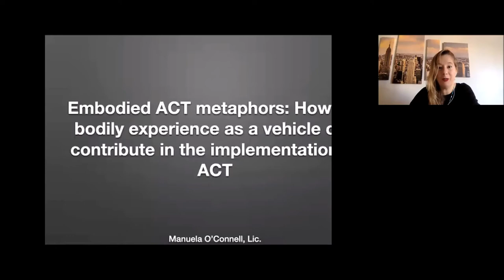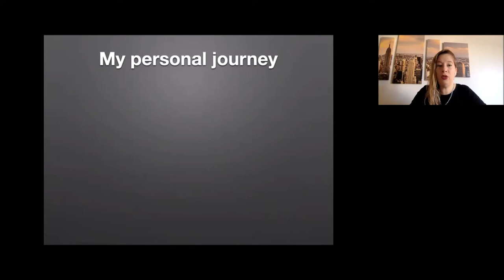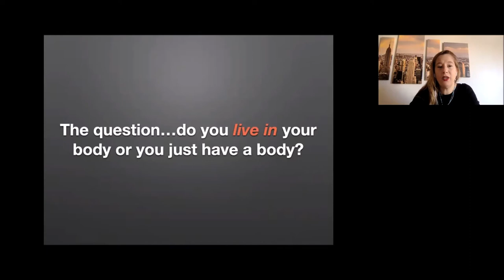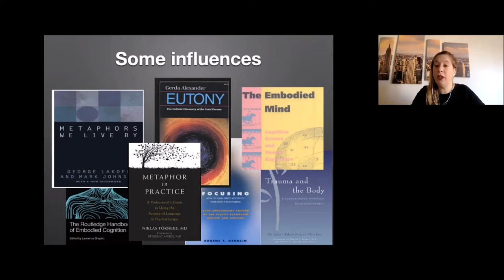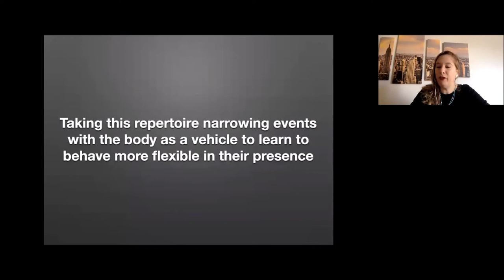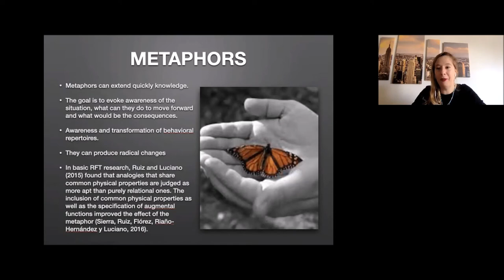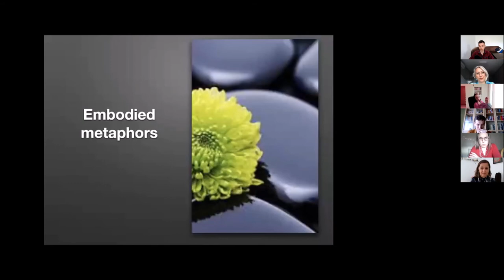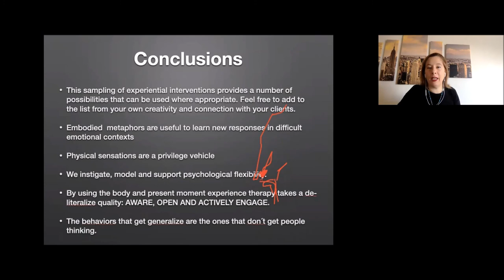Manuela O'Connell - Embodying metaphors in ACT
This was presented as a part of CBS LAMIC Online Conference. Great thanks to Manuela O'Connell .

===ABSTRACT

Flexible behavioral repertoires occur when we learn to move from the conceptual world to the world of more direct experience. Sensations are the foundation, the place where we truly experience life. In this workshop we will explore how bodily experience can be used to promote flexible behaviors. We will present the development of body metaphors and we will learn how by intervening with them we can point to different ACT processes in a more embodied and inhabited experiential way. In this type of metaphors, the bodily experience is used as a vehicle to promote a greater behavioral repertoire and thus contribute to psychological flexibility. Attendees will experience different body metaphors consistent with ACT. We will also discuss the use of verbal cues in guiding these metaphors and what to keep in mind to develop new ones. We are going to mainly emphasize how to integrate the bodily experience with ACT in a contextual and functional way. The format of this workshop includes didactic presentations and various experiential exercises.